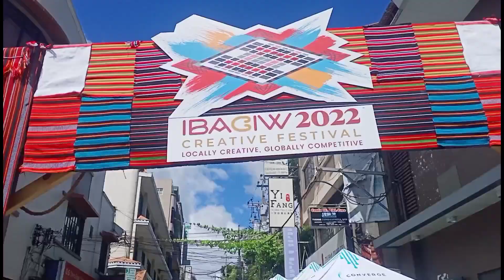ibagiw festival 2022 tara sa session road (Baguio city)